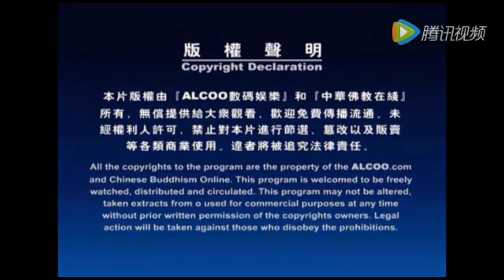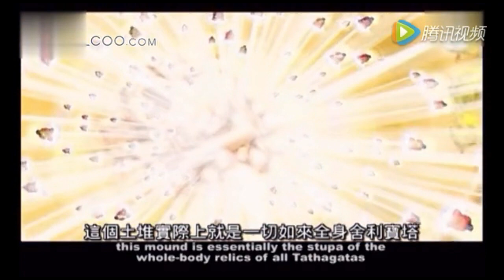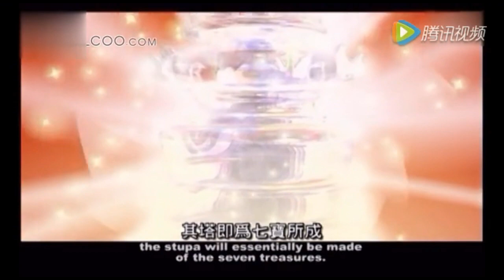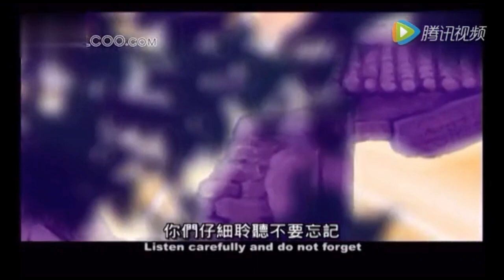Phật nói về Kinh '' Bảo Khiếp Ấn " Đà Ra Ni- Bản mới rất hay